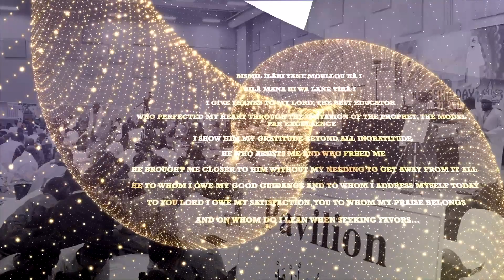Touba Dayton préparation Khassida Day 2023